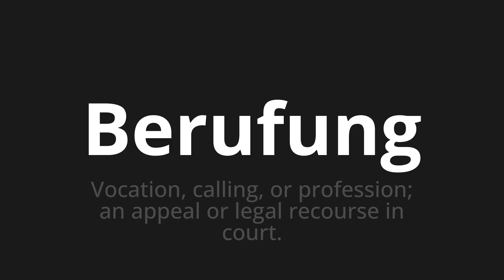How to pronounce Berufung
Master the Pronunciation of 'Berufung which Means calling' - which means : Vocation, calling, or profession;Appeal or Legal Recourse in Court. 📝 with @PronunciationGerman 🎓🗣️ - [Your Guide to German]

Learn to pronounce 'Berufung' perfectly in German with our easy and engaging tutorial by @PronunciationGerman! 📖📽️ In this comprehensive video, we provide you with native speaker examples 🗣️👂 and phonetic breakdowns 🎵 to ensure you get the pronunciation just right.

How to say vocation in German